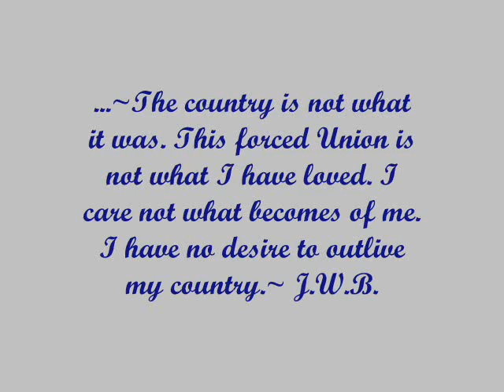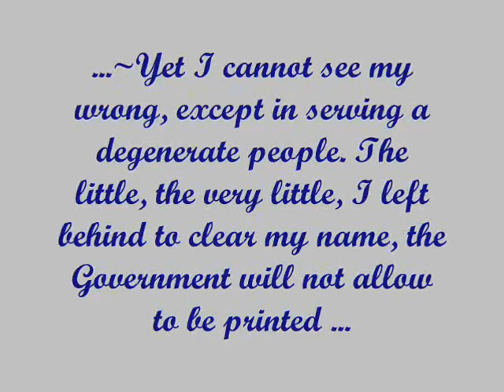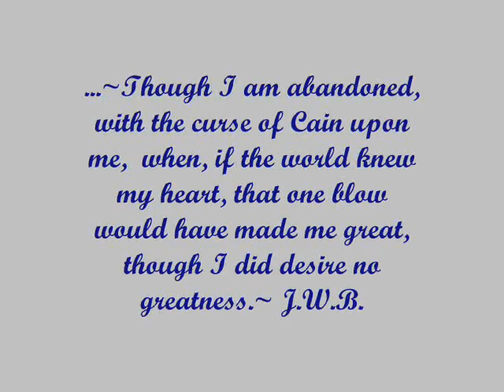The Diary of John Wilkes Booth